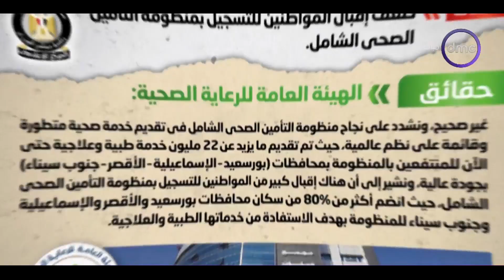مساء dmc - دعونا نلقي نظرة على أهم ما حدث على الصعيد المحلي اليوم الثلاثاء 13/6/2023